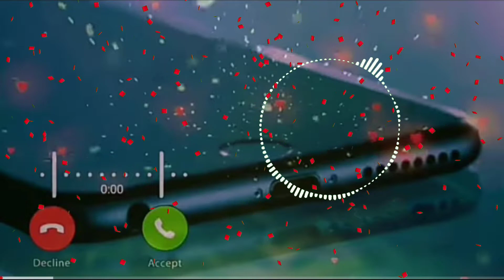Rintone, rintone gojol টাকা গোল,পয়সা গোল, গোল আলু গোল। মোবাইল রিংটোন, গজল Ringtone, Mobael ringtone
টাকা গোল, পয়সা গোল, গোল আলু গোল।
মোবাইল রিংটোন।